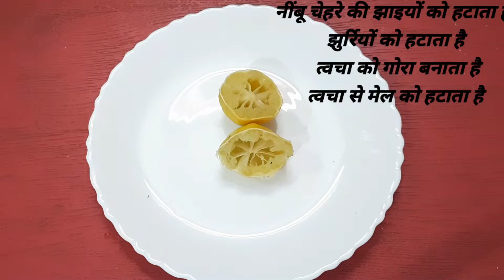Nimboo ke chilke se scrub.नींबू के छिलके से स्क्रब बनाए ,चेहरे पर गोरापन लाएं scrub with lemon peel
Hello friends, today I post lemon peel scrub
with sugar...This is good for instant fairness .so don't throw lemon peel again,make this effective skin scrub ...

lemon peel scrub diy,
lemon peel face scrub,
lemon skin brightening scrub,
lemon skin brightening scrub how to use,